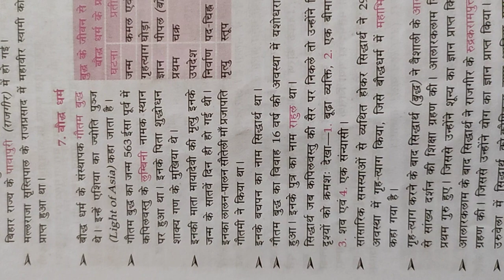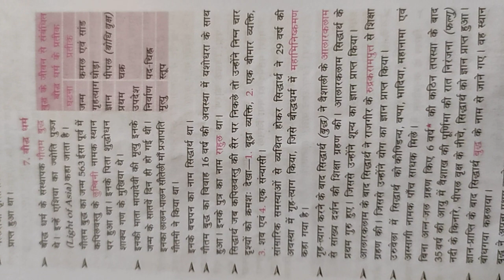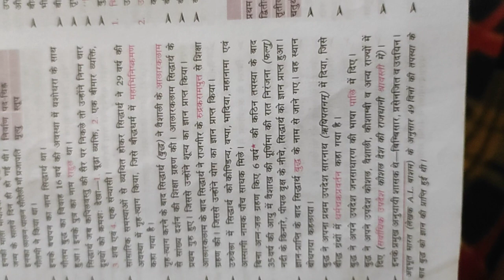lucent @बौद्ध धर्म part 1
lucent बौद्ध धर्म
your quiere
bihar daroga
 बिहार दरोगा सेट
bihar daroga ki tyari kaise kre